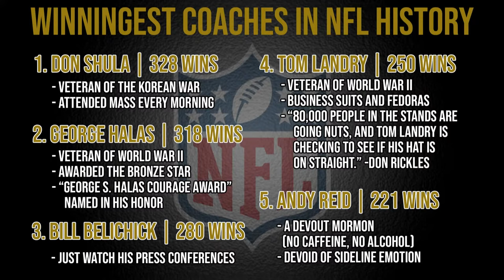The Spiro Avenue Show #35 - Nick Baumgardner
Nick Baumgardner is a Senior Columnist for The Athletic Detroit. He makes his Spiro Avenue debut to discuss the large task ahead for Detroit Lions head coach Dan Campbell and much more!

Timecode:
0:00- Intro
3:39- Dan Campbell press conference
7:40- John L. Smith Clip
12:40- Winningest coaches in NFL history
19:30- Is Dan Campbell going to be a good head coach for the Detroit Lions.
34:32- How does Brad Holmes view Jared Goff?
48:36- Jeff Okudah's rookie season
1:00:30- Jeff Okudah clip
1:01:53- Is this the last season for Jim Harbaugh?
1:09:29- Why hasn't it worked for Jim Harbaugh?
1:23:24- Speed round intro
1:30:00- Show wrap up

©️ Copyright The Spiro Avenue Show 2021